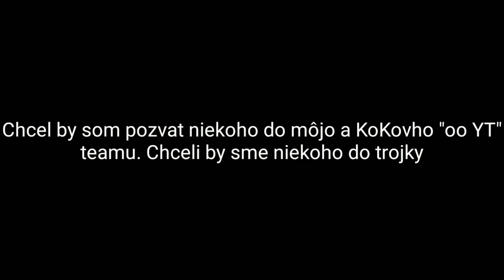Informačné video + nový člen v "oo_YT" teame😱